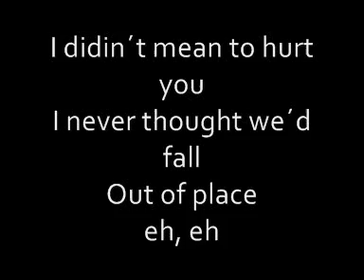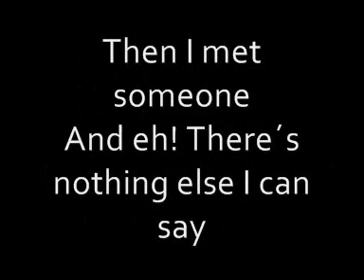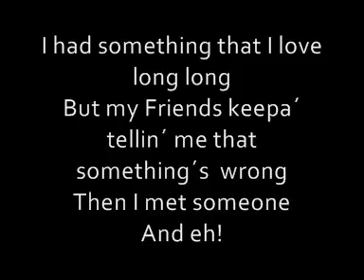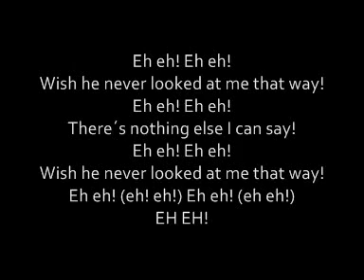Eh Eh nothing else I can say lyrics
eh eh there´s nothing else I can say lyrics made by me oOoOJana